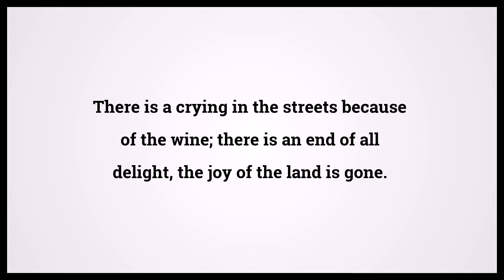Holy Bible Isaiah 24:11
Video shows Holy Bible Isaiah Chapter 24 Verse 11: There is a crying in the streets because of the wine; there is an end of all delight, the joy of the land is gone. Powered by MaryTTS. Text taken from Bible in Basic Edition. Bible Isaiah 24:11